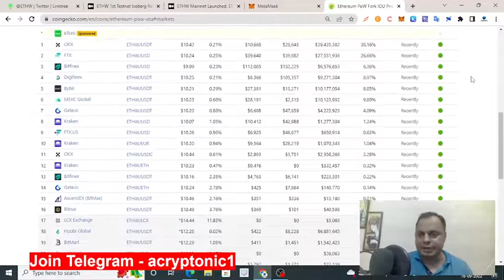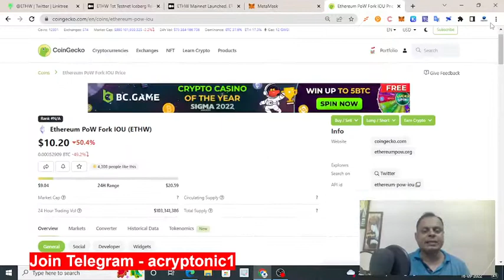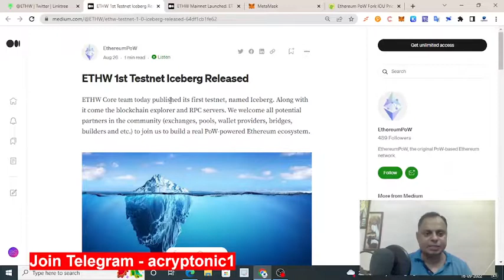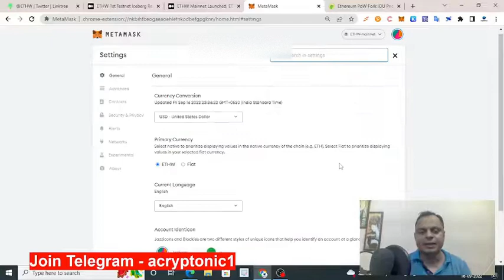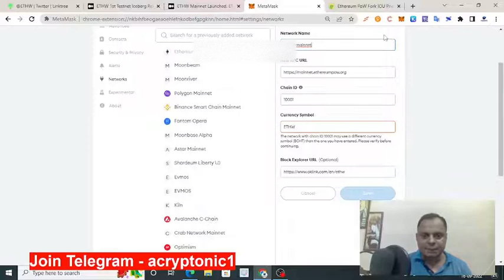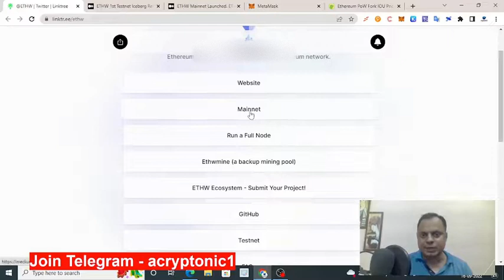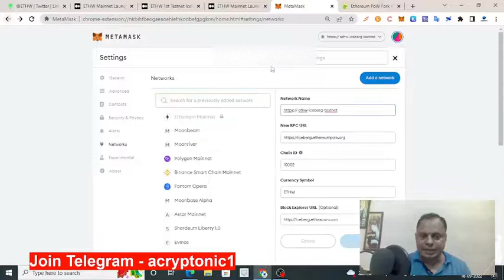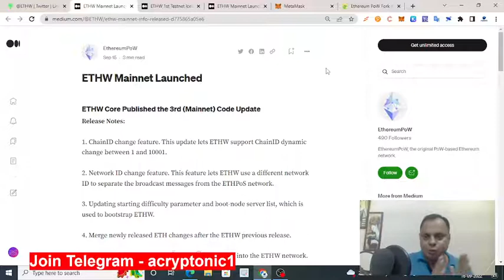ETHW AIRDROP: How to Get Your Hands on ETHW AirDrop After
ethw airdrop
airdrop
ethw
ethpow airdrop
airdrop ethw
ethereum airdrop
eth pow airdrop
eth airdrop
free airdrop
airdrop ethereum
airdrop eth
ethereum pow airdrop
ethereum airdrop 2022
crypto airdrop
airdrop crypto
new airdrop
ethereum 2.0 airdrop
ethw airdrop claim
ethereum airdrop metamask
ethw free airdrop
ethw token airdrop
ethw airdrop tutorial
claiming ethw airdrop
eth airdrop merge
how to claim ethw airdrop
airdrops